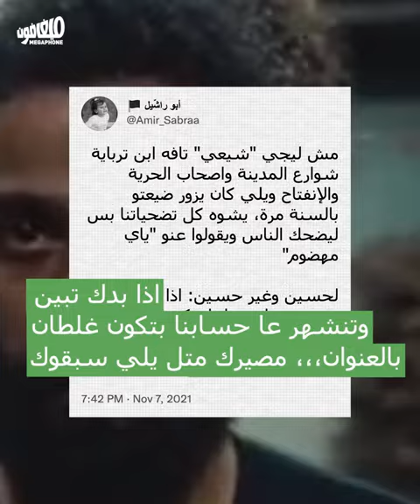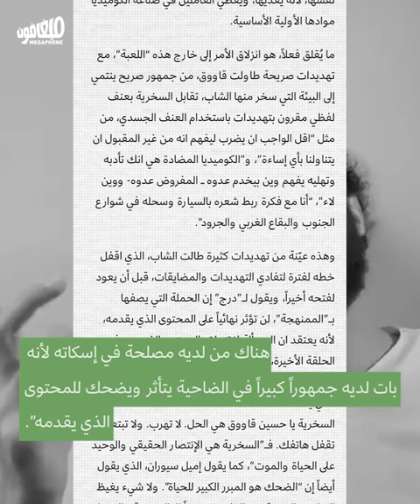"Al-Kawtharani" pursues Hussein Kaouk | "الكوثراني" يلاحق حسين قاووق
الضحك ممنوع، الترهيب مسموح
Laughter is prohibited, but intimidation is allowed